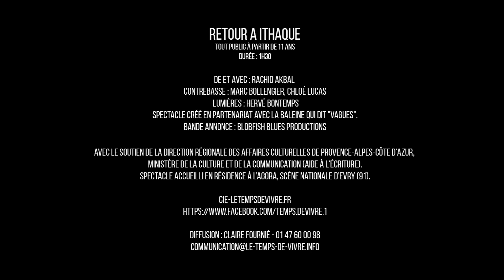Bande-annonce Retour a Ithaque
Retour à Ithaque
banquet-spectacle participatif et tout terrain

Après vingt ans d’absence, Ulysse rentre chez lui. Rachid
Akbal raconte, joue et danse l'épreuve de l'arc, le
massacre des prétendants, les retrouvailles d’un homme
et de sa famille trop longtemps séparés. Dans cette
histoire, vous avez aussi un rôle à jouer : devenez
protagonistes et complices, tour à tour prétendants,
Télémaque ou Pénélope. Un spectacle atypique, féroce et
tendre, drôle et décalé.

De et avec : Rachid Akbal - Contrebasse : Marc Bollengier, Chloé Lucas - Lumières : Hervé Bontemps
Spectacle créé en partenariat avec La Baleine qui dit "Vagues" |Avec le soutien de la Direction régionale des Affaires Culturelles de Provence-Alpes-Côte d'Azur, Ministère de la Culture et de la Communication (aide à l'écriture). Spectacle accueilli en résidence à l’Agora, scène nationale d’Evry (91).